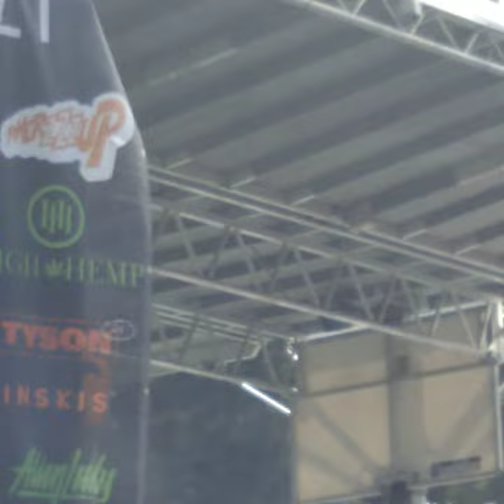Iron Mike Tyson 420 Festival San Francisco ca.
SAN FRANCISCO 420 HIPPIE HILL 2022